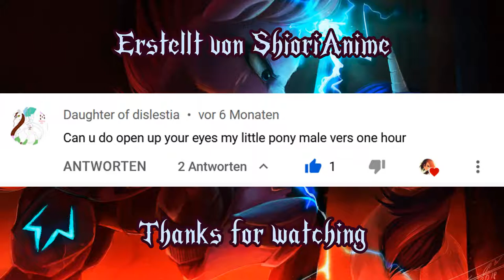Nightcore - Open Up Your Eyes [Male 1 Hour Version] Lyrics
✘ SONG INFO✘

➔ Name: Open Up Your Eyes
➔ Artist: Emily Blunt

✘ ARTIST ✘

✘ Picture ✘

✘ PROGRAMS USED ✘

➔ VideoPad Video-Editor